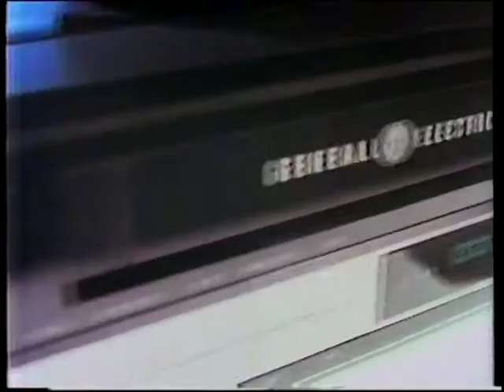General Electric - Advanced Video System (1984)